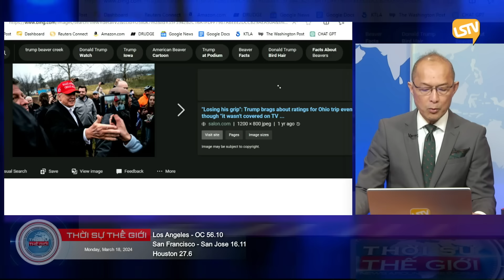Thời Sự Thế Giới P2 (03-18-24) Ông Trump tuyên bố nước Mỹ sẽ "ᴛắᴍ ᴍáᴜ" nếu ông không đắc cử